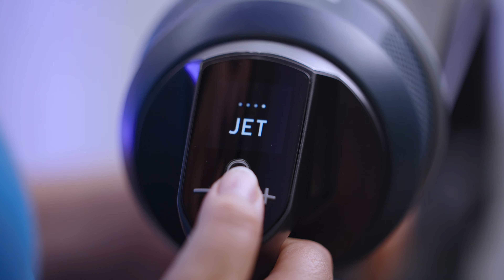Alles wat je moet weten over de Samsung Jet stofzuigers van 2023!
In deze line up video laat Cheima je zien wat je kan verwachten van de Samsung Jet stofzuigers.

In deze video:
00:00 - Intro
00:31 - Overeenkomsten
00:51 - Instapmodellen: Jet 65PET & Jet 75E Multi
03:03 - Premium modellen: Jet 85 Multi & 95 Complete
05:16 - Bespoke Jet en Bespoke Jet AI
06:47 - Conclusie